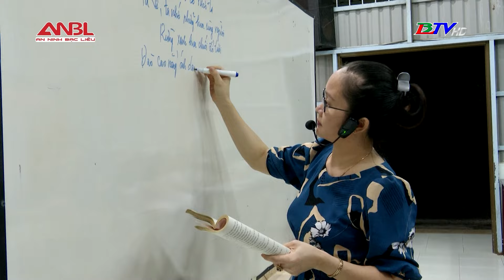An ninh Bạc Liêu - 11/4/2024